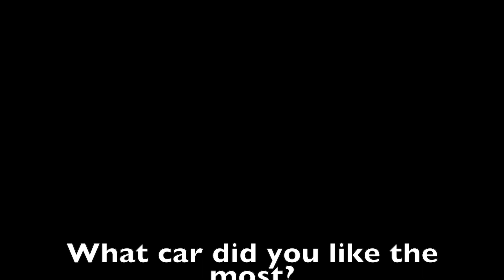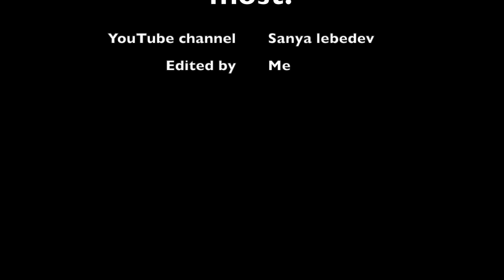The EVOLUTION of GAZ passenger cars l 1932-1991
Hello everyone I'm back! In this video I made the evolution of GAZ (Gorkovskiy Avtomobilniy Zavod) passenger cars.